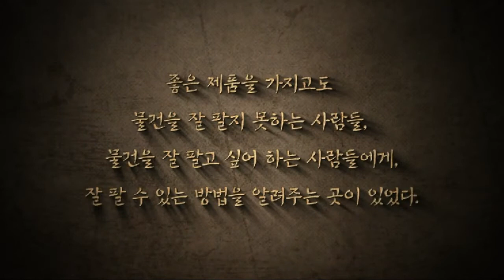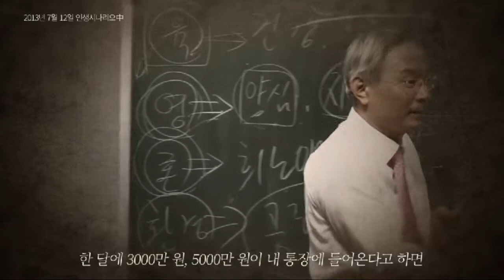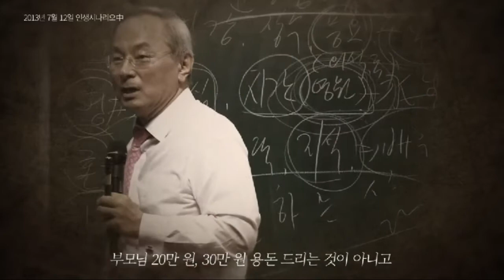God of business by Chairman Park - Korean